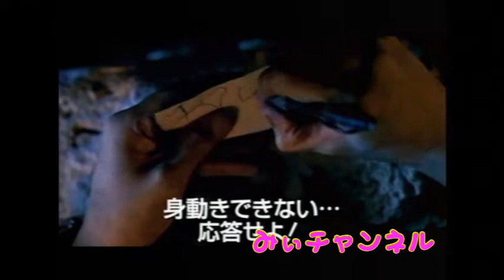【昔のＣＭ】懐かしいTV CM(2006年) No.010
2006年の懐かしいTV CMを集めてみました。
関東エリアの深夜番組の間のCMです。